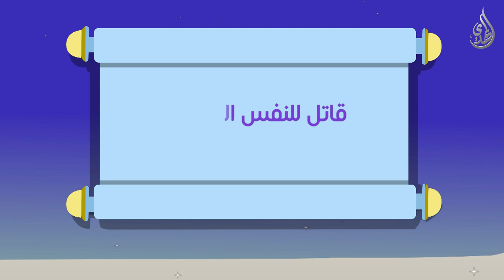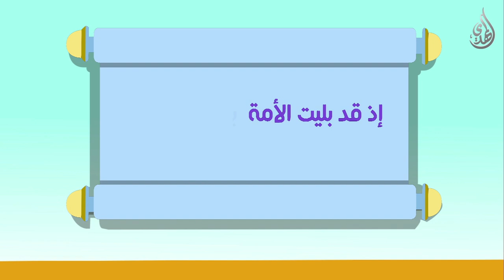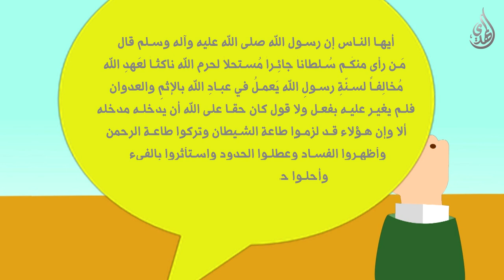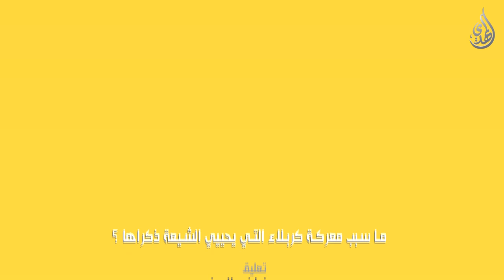ما سبب معركة كربلاء التي يحيي الشيعة ذكراها ؟